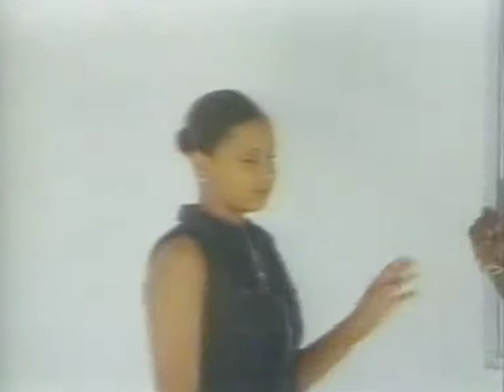Barrington Levy & Bounty Killer - Living Dangerously